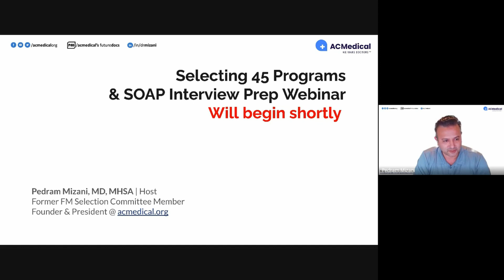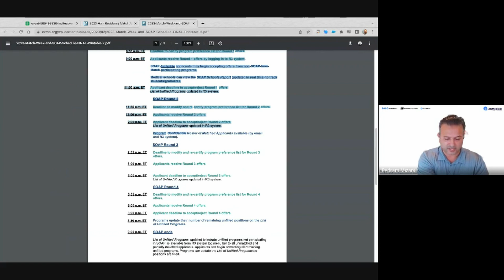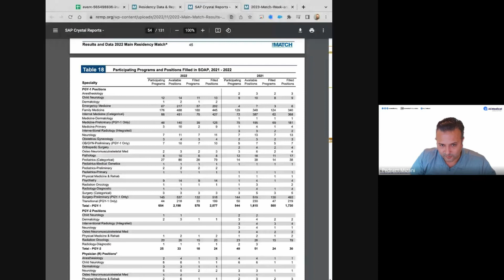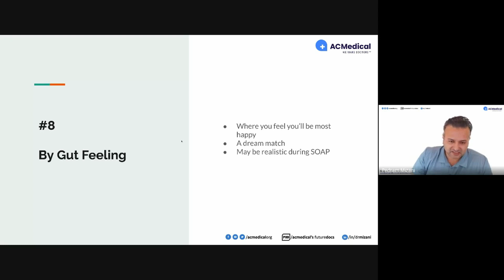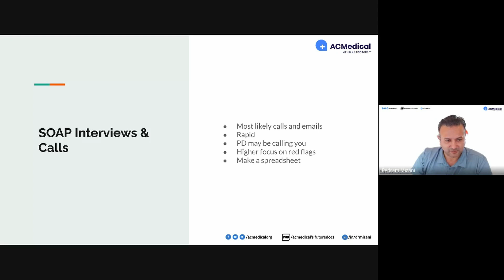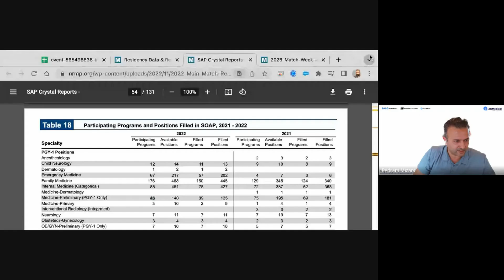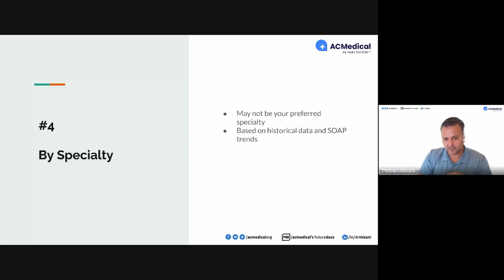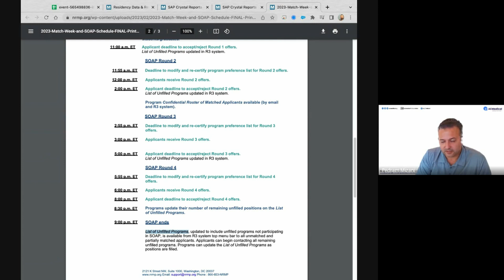How to Select 45 Programs & Interview Prep During SOAP (2023 Match)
How should you select your 45 programs in the Supplemental Offer and Acceptance Program (SOAP)? Should you apply to them all in one round or multiple? What to expect during the 2 days where programs will be reviewing your applications and calling candidates?

In this webinar we discuss all of that and answer all your questions.